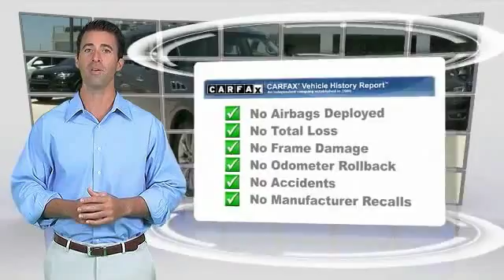2011 Infiniti QX56 Metairie LA N029919A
2011 Infiniti QX56 7-passenger